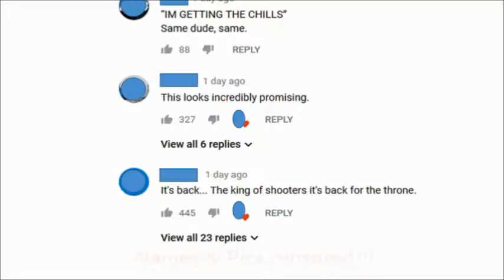HALO INFINITE - The RETURN of HALO?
IT HAPPENED! 343 has revealed Halo Infinite at E3 2018 and it was one of the biggest & most anticipated announcements, showcasing a return to the classic art style and music. But is this trailer overhyped or is worth it at showing us what is to come? Either way, 343... you got me!